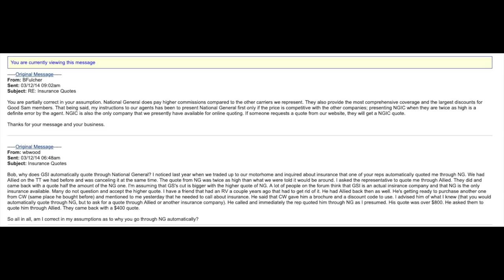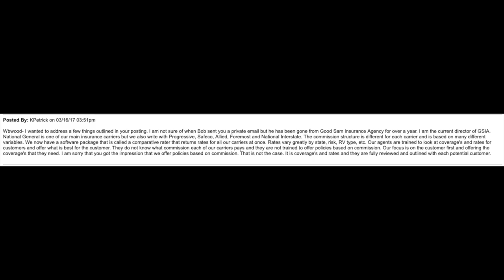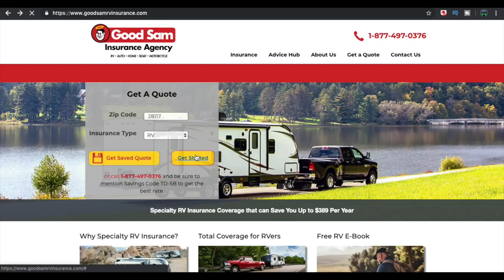The TRUTH about Good Sam Insurance - Info for RV newbies and full timers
I will show you the truth behind Good Sam Insurance. Don't be fooled and don't let them trick you into lining their pockets with higher commissions. The truth is that they are a brokerage and National General pays the highest commission to them out of all the insurance companies. They can write you insurance through various companies, but push National General. Have you tried their online quote? It will only quote you through National General. Watch the video for more information!